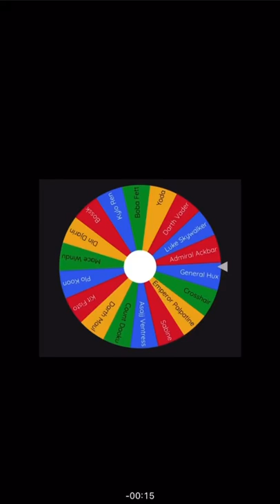Star Wars Elimination Wheel Admiral Ackbar vs Count Dooku